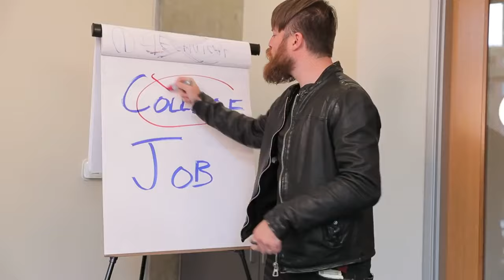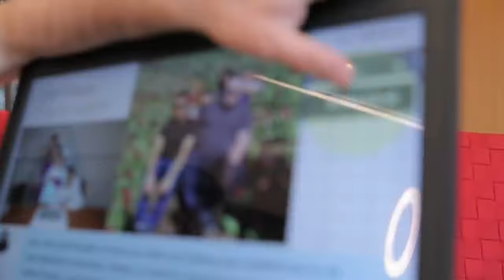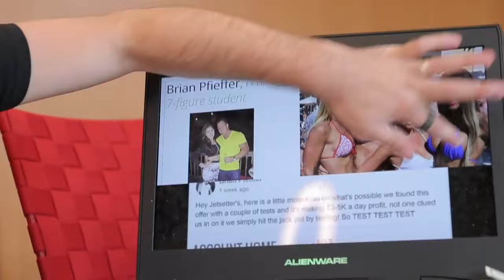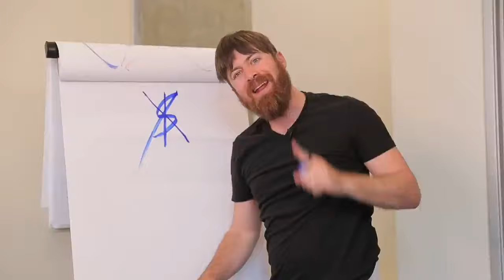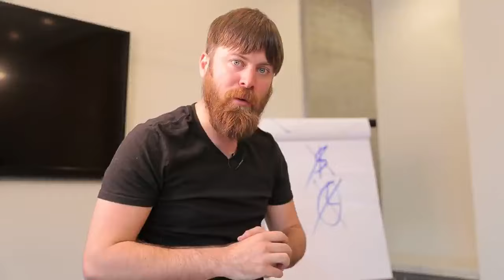Quit College and Job To Get Rich!!!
Wanna Quit College And start Earning 10000$ per month???
Here is the Training program of affiliate marketing !!! Earn from 0$ to 10000$ per month By working for 1 to 2 hrs!!!...
This Training Program is given by the Famous Highest Yearing Affiliate Marketers in the world